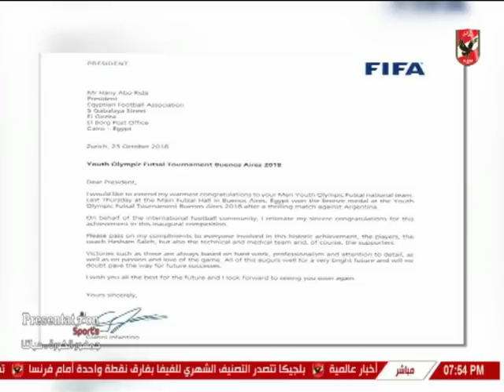لقاء خاص مع هشام صالح المدير الفنى لمنتخب كرة الصالات